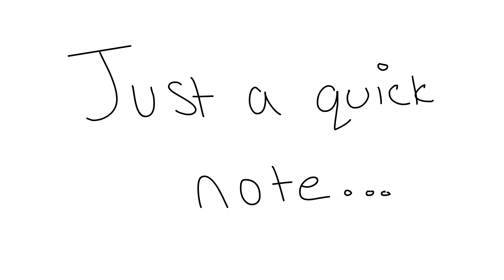Happy Halloween - Animation (Short)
Just wanted to say happy Halloween :)) Stay safe.